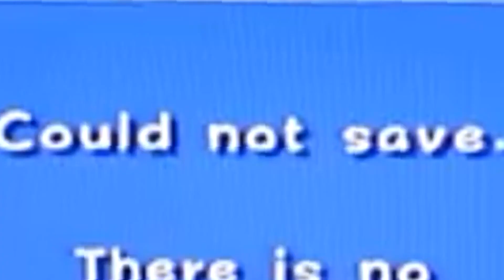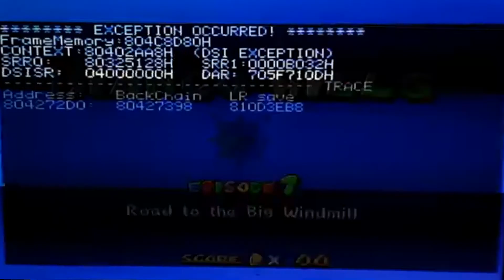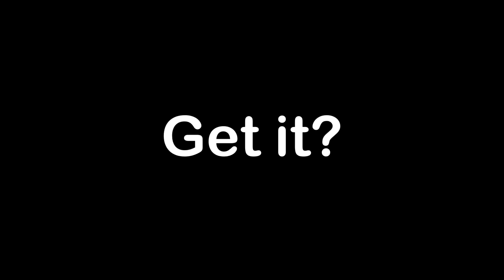Mario And His Black Friend Clean Up The Town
They gotta do that civil service, yo

basketball is gay and you should actually stop liking it and make a difference in this world, you fuck